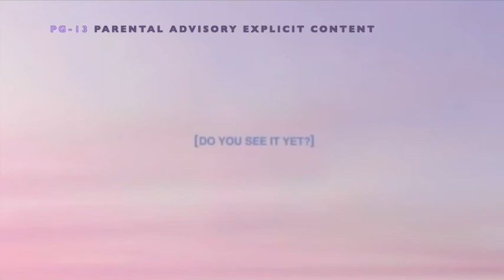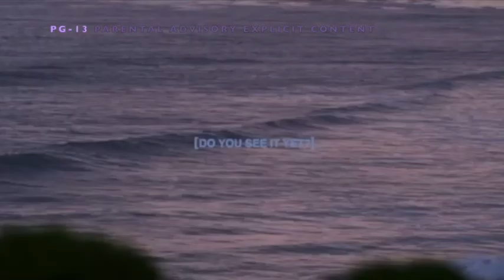Jaden Smith |'sick of driving høme'| - 7-05 PM CABIN-FEVER 2020 [NEW ALBUM] Type Beat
I hope you guys enjoy these music beats. These beats are available for download.
[🅵🆁🅴🅴] For Profit
(Non Profit Use Only)
*Cabin Fever
+ If You Use Any Of My Beats YOU MUST CREDIT ME IN THE TITLE (𝐏𝐫𝐨𝐝 𝐁𝐲. Aman HDCM&S) +
{FREE} - For non-profit as long as you use (𝐏𝐫𝐨𝐝 𝐁𝐲. Aman HDCM&S) : Also If You Just Want The Beat, I'll Just Let You Have It. Cause I Haven't Setup My Beatstore Website Yet, So Just Get The
Beat & Download It Already, Before I Start Putting up The Prices😀: